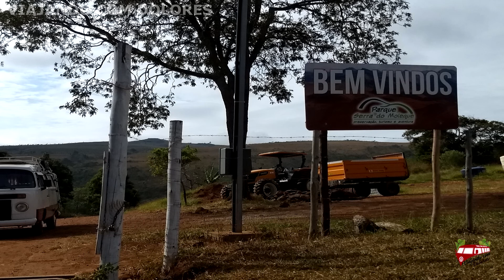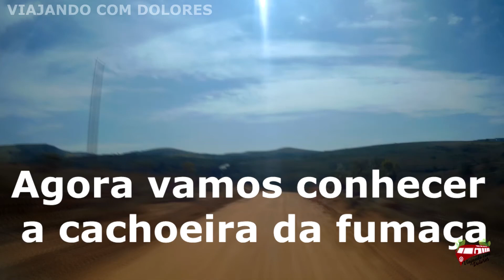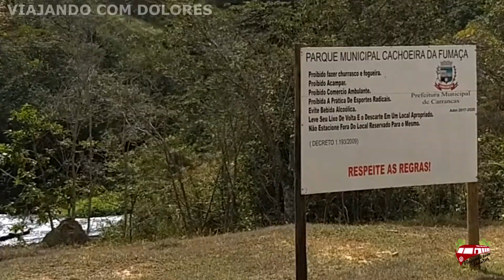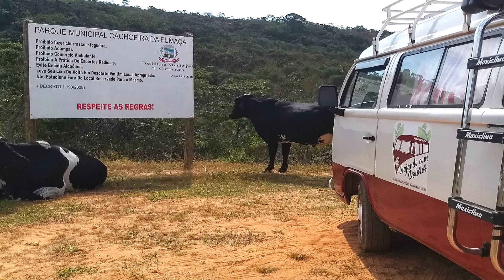CARRACAS FAMOSA PELAS SUA CACHOEIRAS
VISITAMOS CARRANCAS, CIDADE FAMOSA PELO GRANDE NÚMERO DE CACHOEIRAS, ELA FICA LOCALIZADA NO SUL DE MINAS GERAIS, NA BACIA ALTO DO RIO GRANDE. VEJA O VÍDEO, NELE VISITAMOS APENAS DUAS, DEVIDO O MAU TEMPO.